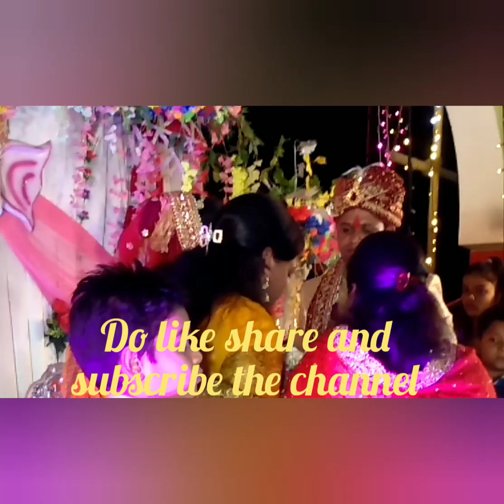My Friend's Marriag, 11 June 2023